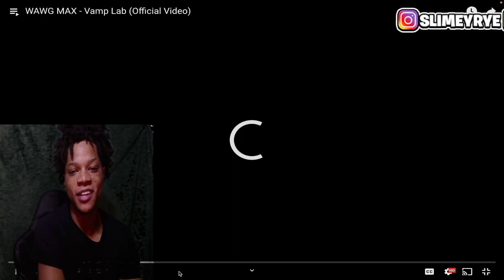REACTING TO WAWG MAX - Vamp Lab (Official Video)